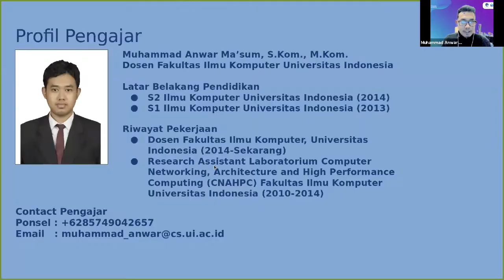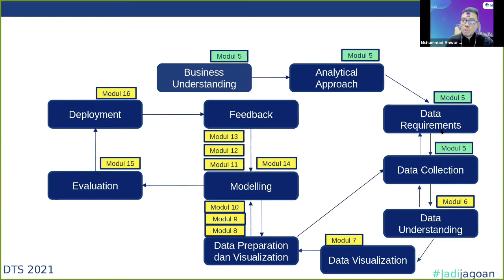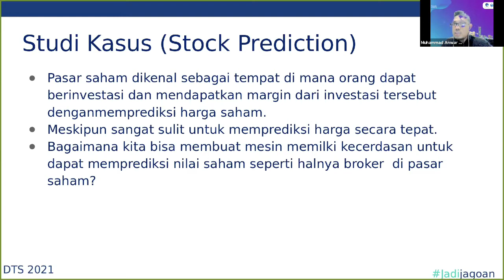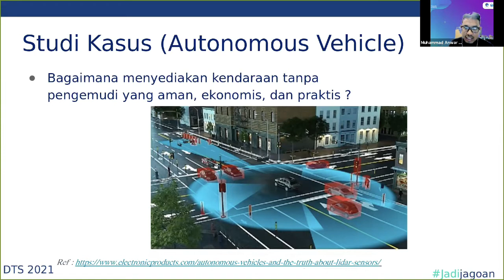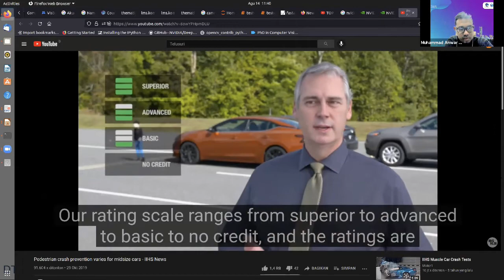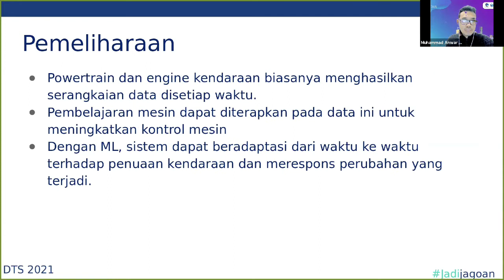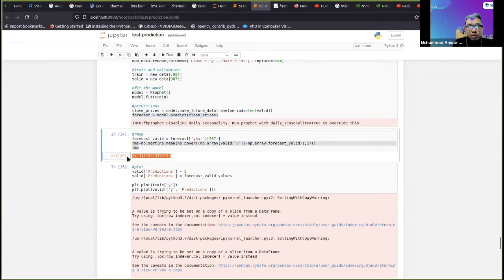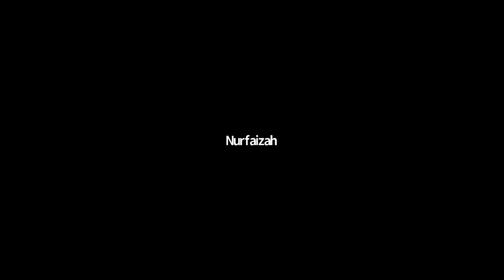DS_UI04 Pertemuan #5 Business Understanding - Thematic Academy 2021